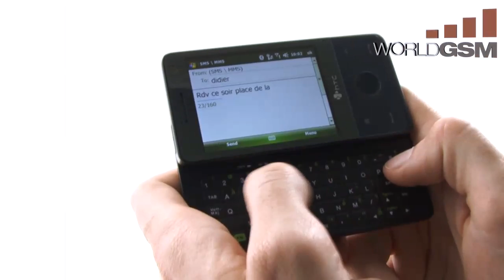WORLDGSM : HTC Touch Pro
WorldGSM présente
HTC touch Pro

Comme le Touch Diamond, le Touch Pro a été conçu pour tenir confortablement dans la main. Il associe efficacement un écran tactile élégant avec la précision et le confort dun clavier coulissant. Le nouveau clavier AZERTY en 5 lignes permet de rédiger des emails ou de travailler sur des documents Microsoft Office® rapidement et très facilement. Grâce à sa sortie TV intégrée, le HTC Touch Pro permet aussi de projeter très simplement une présentation PowerPoint.

Très attractif au niveau de ses spécifications techniques et fonctionnelles, le HTC Touch Pro est un véritable concentré dinnovation. Son écran de 2.8 pouces fournit une qualité dimage digne de limpression papier. Il est parfaitement adapté à la navigation web ainsi quau visionnage dimages. Doté dun autofocus, lappareil photo intégré assure un rendu irréprochable. La connectivité avancée sans fil et laccéléromètre ne sont quune petite partie des caractéristiques qui rendent le HTC Touch pro unique.